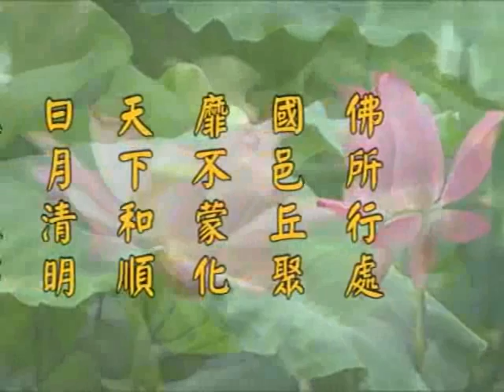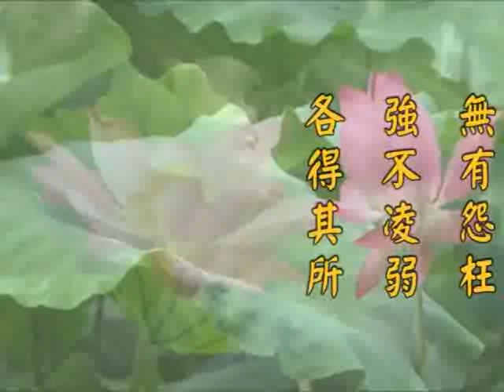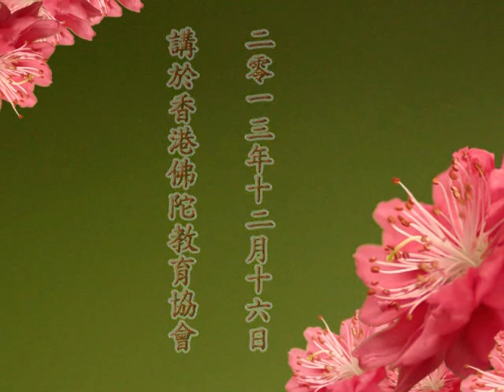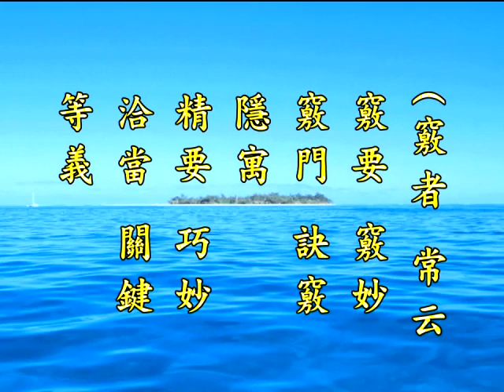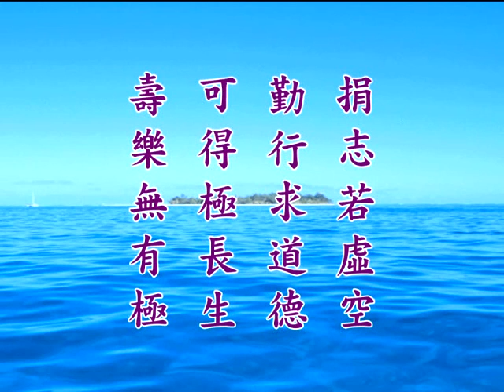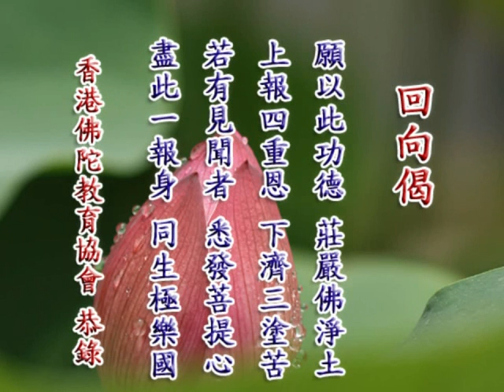2012净土大经科註 净空老法师主讲541